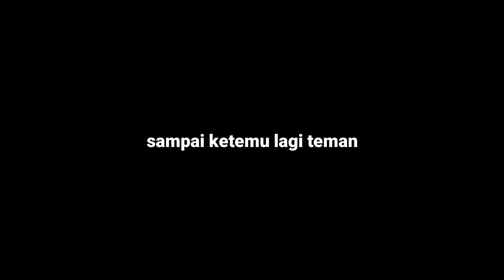aneh lihat kepiting makan jagung 🌽 dan ada keong berkumis juga 🤓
ceritanya lagi main di pinggir selokan terus lihat kepiting pada ngumpet di daun2 pas dibuka daunnya banyak kepiting pada keluar sambil makan jagung.